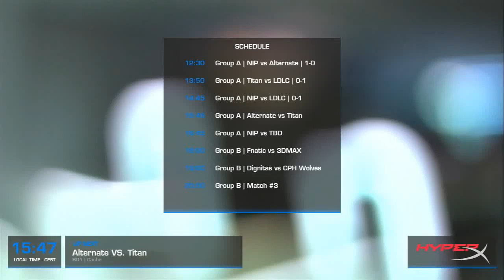CS:GO VODS | ALTERNATE vs Titan - DREAMHACK Stockholm